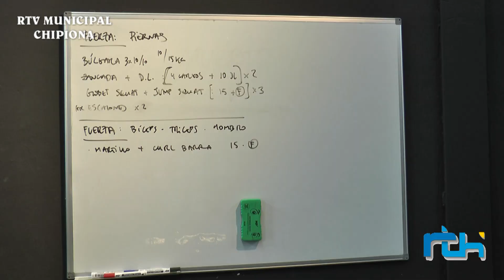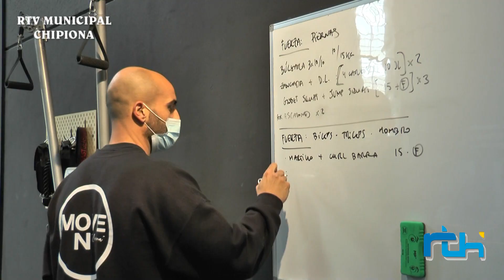Abriendo Puertas. Andrés Gómez, el entrenador personal acaba de lanzar un novedoso proyecto